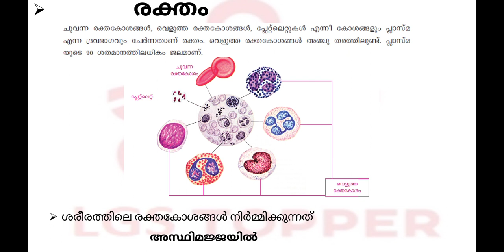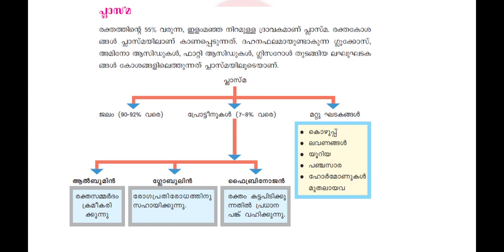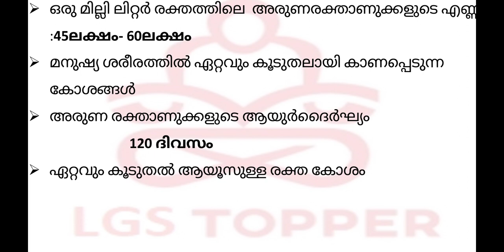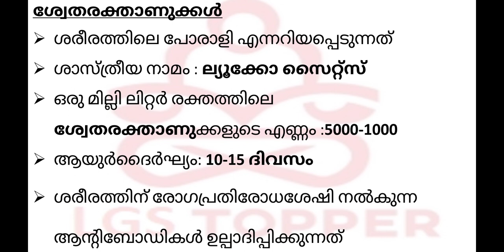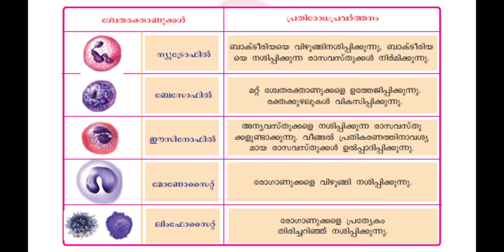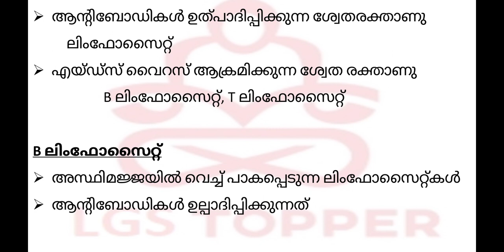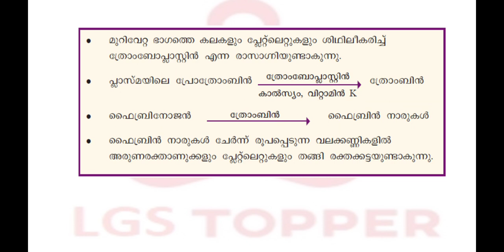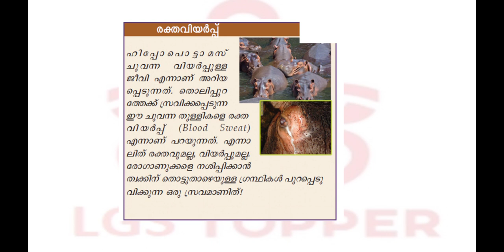രക്തപര്യന വ്യവസ്ഥ| Blood | രക്തം |LDC MainslLGS main class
അസ്ഥിവ്യവസ്ഥ|പേശിവ്യവസ്ഥ|സന്ധികൾ|Human Body |Bones|Degree,LDC,LGS main classes

Query Solved
1. രക്തപര്യന വ്യവസ്ഥ
2 . Blood circulation System
3. Human Body
4.Blood
5. രക്തം
6. പ്ലാസ്മ